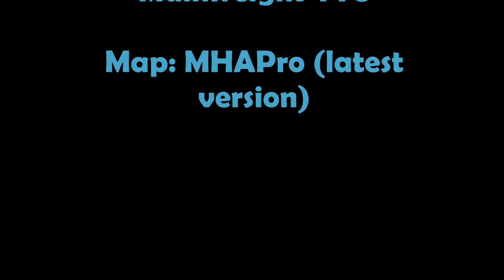EuroTruck Mainfreight VTC MHAPro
Gatorbite has joined Mainfreight VTC, and running his first load. Enjoy!